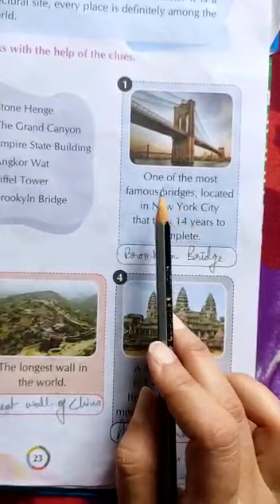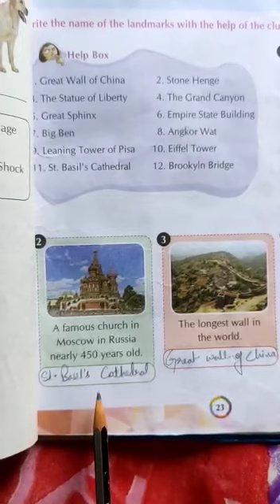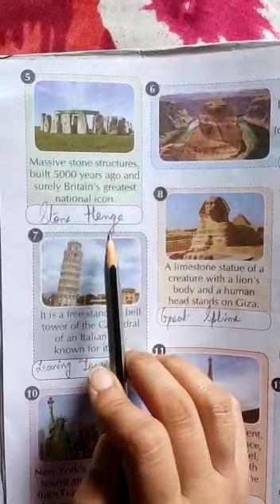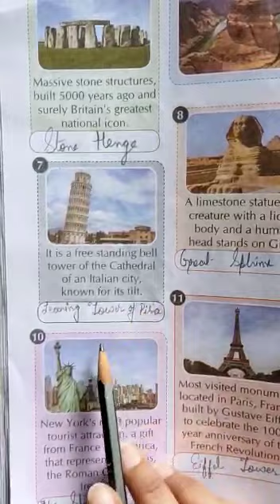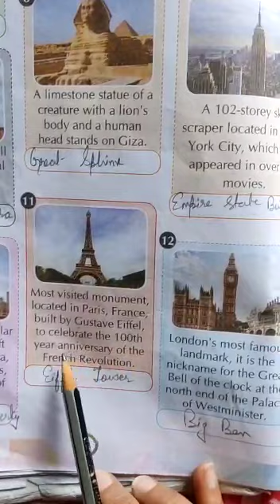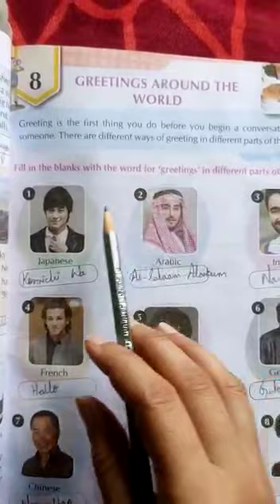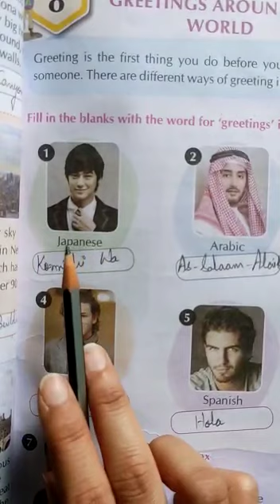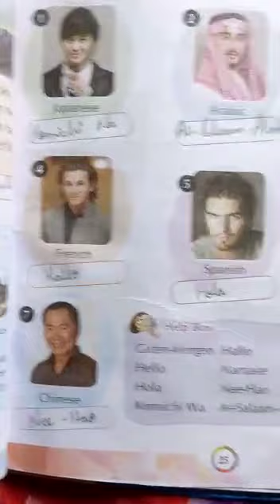Class 4 General Science Chapter 7